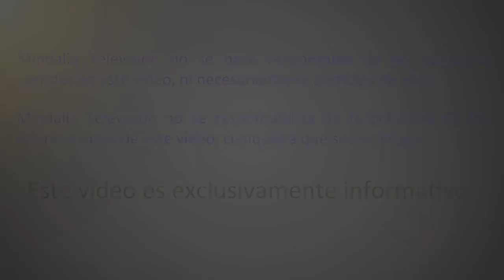El Manejo del Péndulo, por Lourdes Oronoz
El Manejo del Péndulo, por Lourdes Oronoz, en el Foro Espiritual Estella-Lizarra 2018 los días 29, 30 de Junio y 1 de Julio.